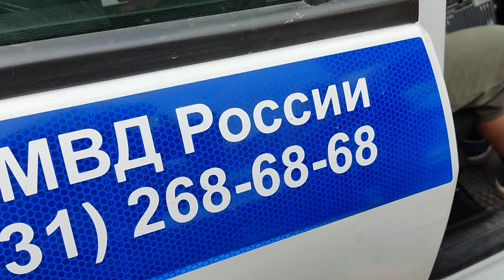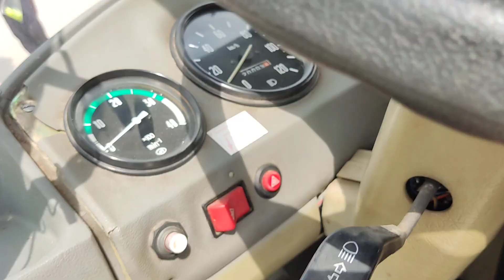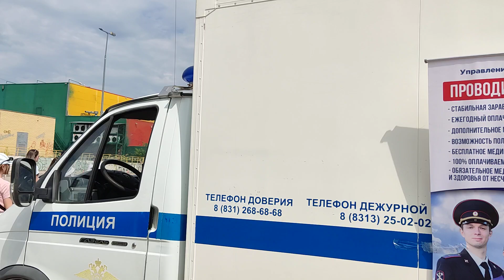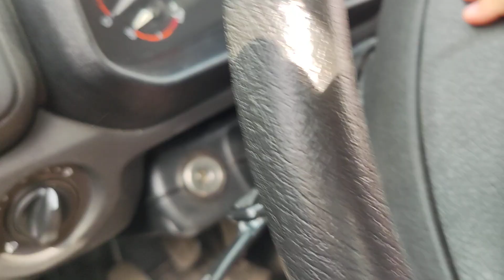Обзор выставки полицейский машин и оружия в Дзержинске в день России.